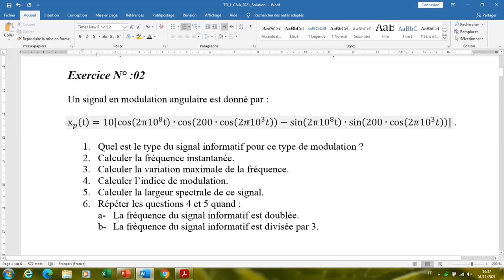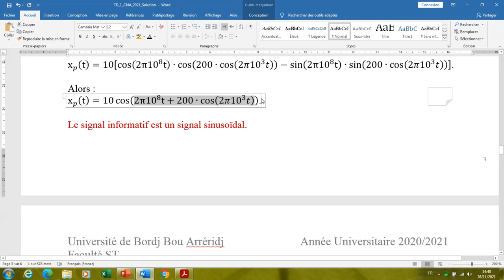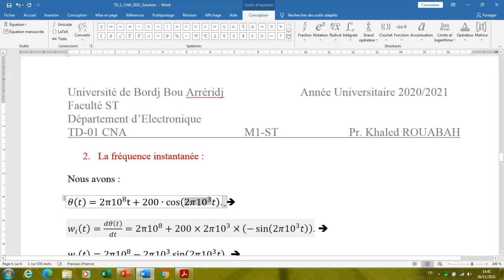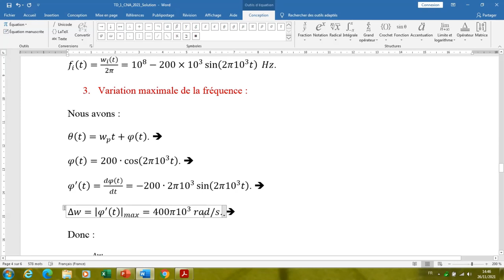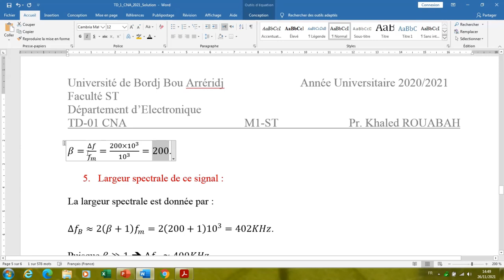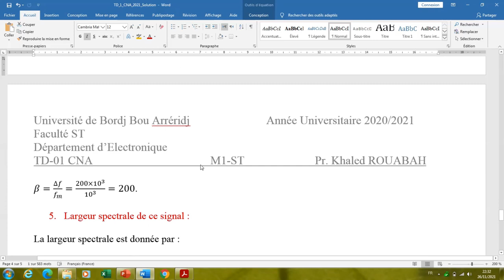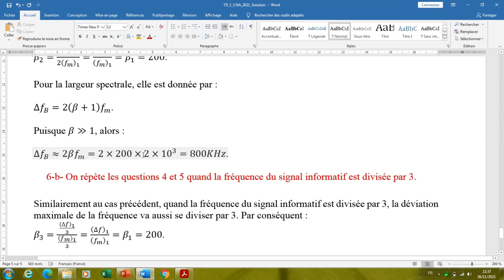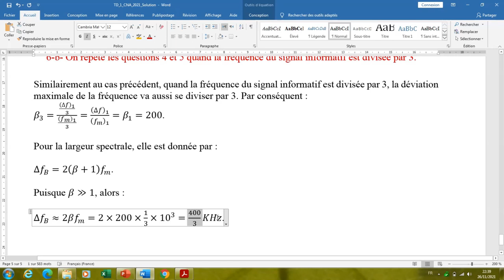Master 1 Systèmes de Télécommunications. Solution de l'Exercice 2 - TD1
Dans cette séquence, on donne la solution de l'exercice N°:02 de la série de TD N°:01.